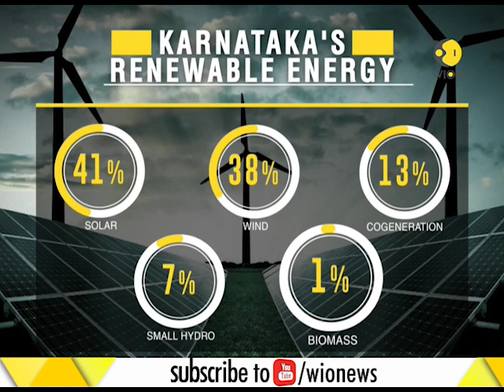Karnataka beats world leaders in renewable energy capacity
Karnataka has gone past global giants like Denmark and the Netherlands in use of renewable energy, becoming the leading Indian state using renewable energy.